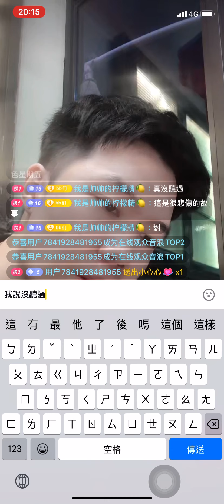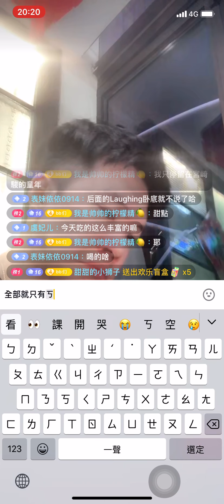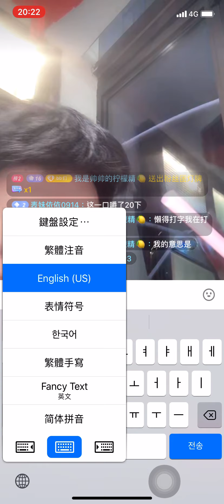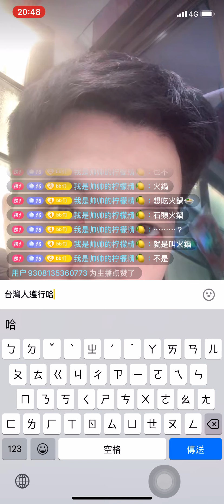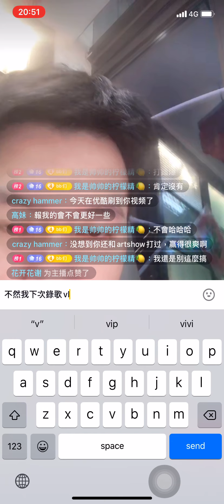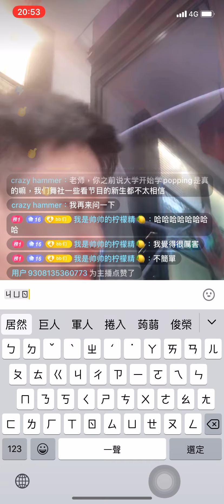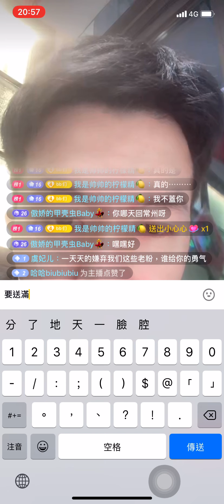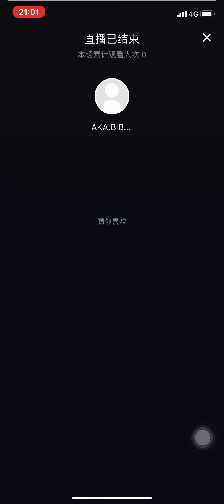20201113 黑色星期五 Bibi 湯乾 一波王炸 王一博戰隊 這就是街舞3 DY直播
直播